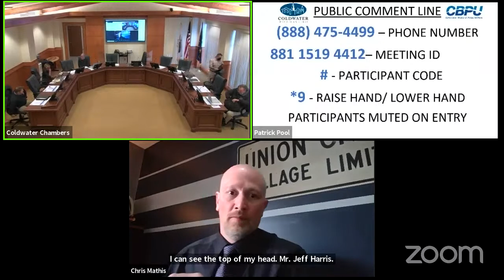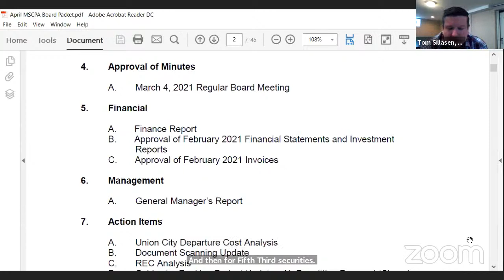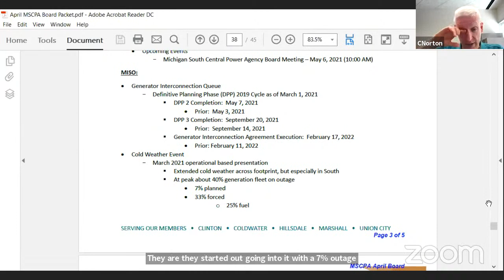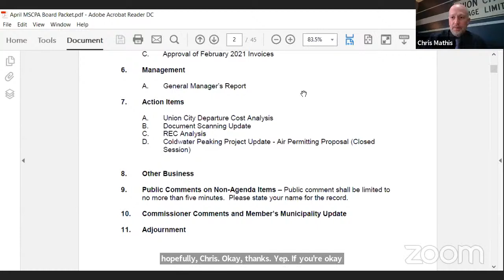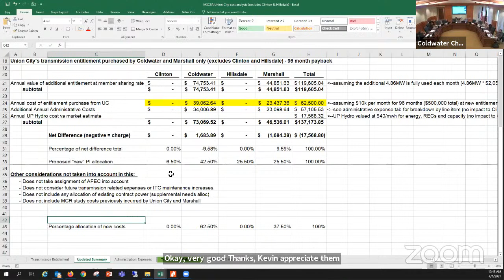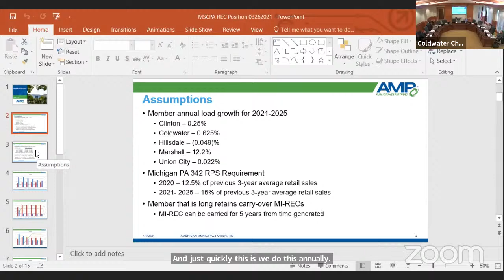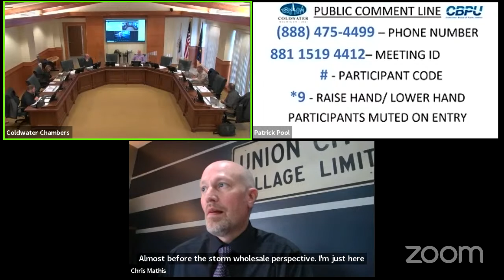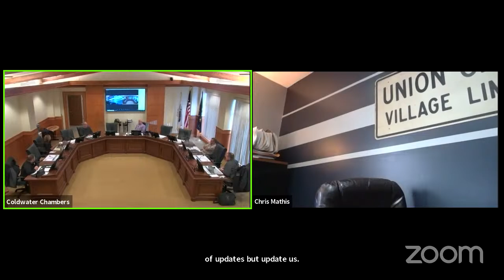Michigan South Central Power Agency (MSCPA) 04/01/2021